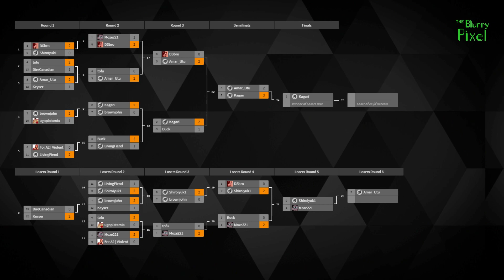[T7] DTR:TE #77 ▷ Top 4 (ft. Kagari, Moze, Amar_Utu, Shiroyuki)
Who will take the throne in the absence of our Tekken gatekeeper? Here are the top 4 matches for T7 at DTR:TE #77.

Location: The Blurry Pixel (Ottawa, ON, Canada)
Date: 04/09/2019

Winner's Finals
[2:46] Amar_Utu (Marduk) vs. Kagari (Armor King)

Loser's Semis:
[24:26] Shiroyuki (Steve) vs. Moze (Asuka/Josie)

Loser's Finals:
[34:43] Amar_Utu (Marduk) vs. Moze (Bryan)

Grand Finals:
[47:15] [W] Kagari (Armor King) vs. [L] Moze (Kazumi)